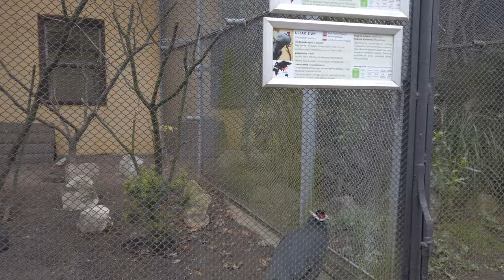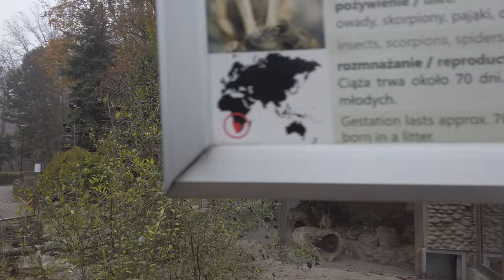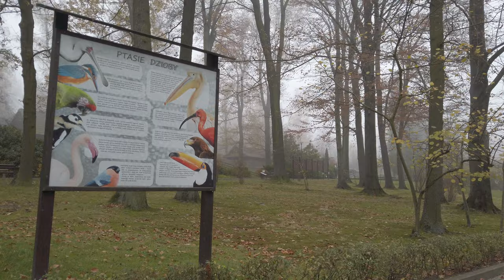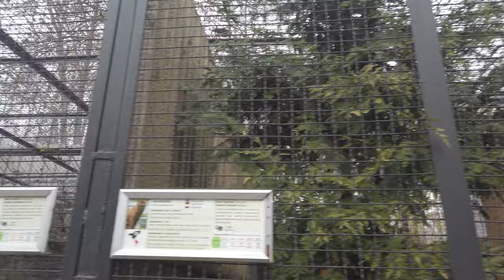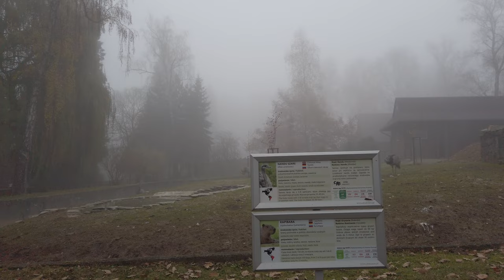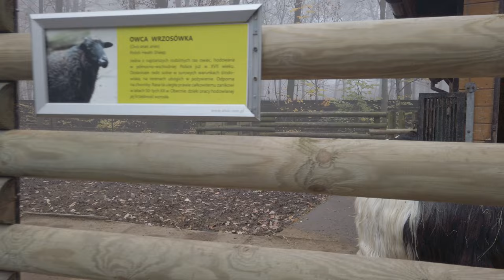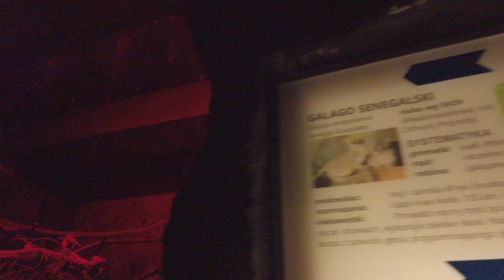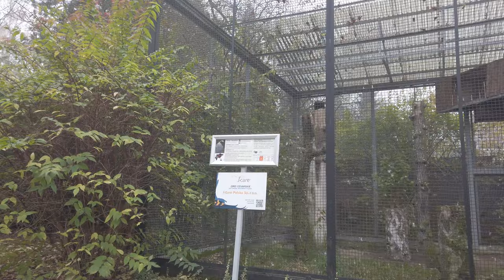ZOO IN KRAKÓW 2022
4k ZOO in Krakow 2022
The first mention of exotic animals being kept in Kraków dates back to 1406, when a pair of lions was transported from Florence to Kraków. Before the Zoological Garden in Kraków was established, a royal menagerie had existed on the Wawel Hill in the Middle Ages. The collection included such animals as monkeys, camels, lions, leopards, and many species of rodents. When King Sigismund III Vasa transferred the capital of Poland from Kraków to Warsaw in 1596, the menagerie experienced a period of decline. In the 18th and 19th centuries a number of other private menageries were established in various parts of Kraków, such as the Kraków Park (now the Marek Grechuta Park in Kraków). The activists of the Kraków branch of the Polish Copernicus Society of Naturalists Wincenty Wober, Kazimierz Maślankiewicz, Leon Holcer, and Karol Łukaszewicz conceived the idea to establish a zoological garden in Kraków and to locate it in Las Wolski, near the Camaldolese Hermit Monastery in Bielany.[5]

The opening of the zoo took place on 6 July 1929, in the presence of President of Poland Ignacy Mościcki. On the day of the opening, the zoo was in possession of 94 mammals, 98 birds, and 12 reptiles. Antoni Koziarz was appointed the first director of the Kraków Zoo and held this position until 1966.[6] During the Second World War, the zoo found itself under German administration and many of the animals kept in the zoo were transferred to other zoological gardens in Germany. In 1963, a company called City Park and Zoological Garden (Polish: Miejski Park i Ogród Zoologiczny) was established and a period of extensive rebuilding and modernisation took place.[5]

Currently, the zoo contains 1,500 animals representing 260 species and occupies the area of nearly 17 hectares. The annual number of visitors amounts to 300,000. The zoo's breeding program resulted in the birth of an Andean condor in 2014.[7] Other animals born in captivity in the zoo include: maned wolf, snow leopards, leopards, jaguars, fennec foxes, caracal lynxes, European wild cats, northern lynxes, ground cuscuses, black mangabeys, chimpanzees, lar gibbons, and common marmosets.

   Thank you so much
autorzy: